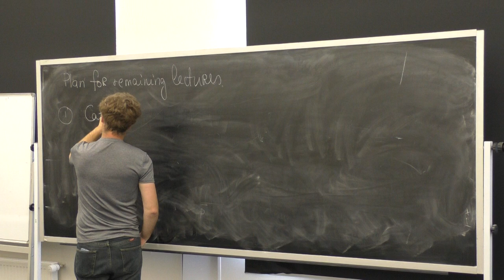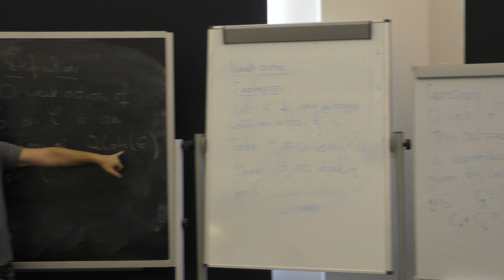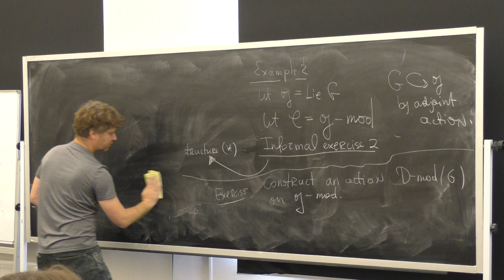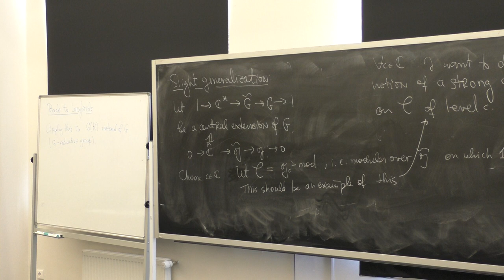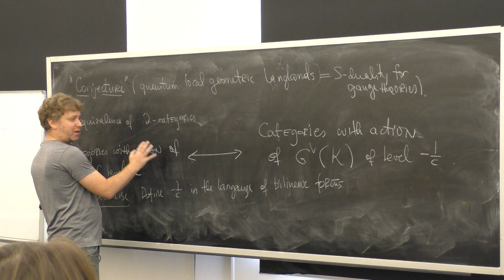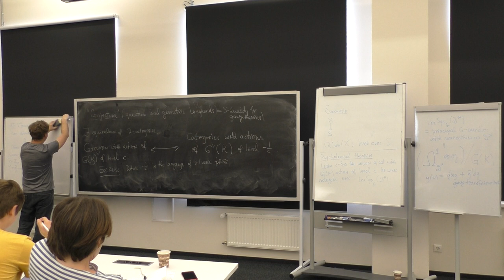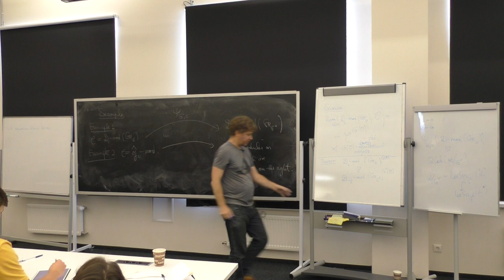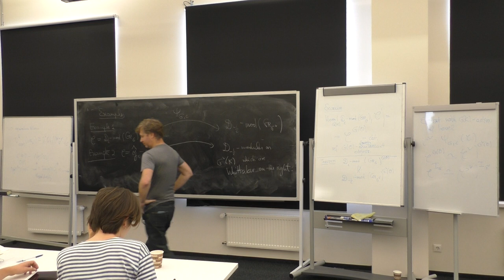Alexander Braverman / Introduction to local geometric Langlands correspondence (Lecture 4).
Skoltech Summer School on Mathematical Physics. July 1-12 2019.